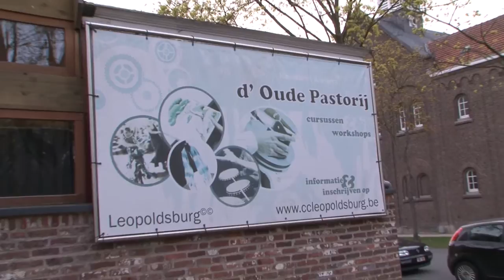Steven Goegebeur bezoekt Cultureel Centrum Leopoldsburg!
Comedian Steven Goegebeur woont in Cultureel Centrum Leopoldsburg een repetitie bij van theatergroep Opening Doors met regisseur Stefan Perceval, heeft daarna in de Oude Pastorij een babbel met de cursisten en lesgevers 'Keyboard' en 'Tekenen en Grafiek' en neemt zelfs even de plaats in van het model! (April 2013, n.a.v. Feest 40 jaar Culturele Centra in Vlaanderen, productie MadMonkey.be)